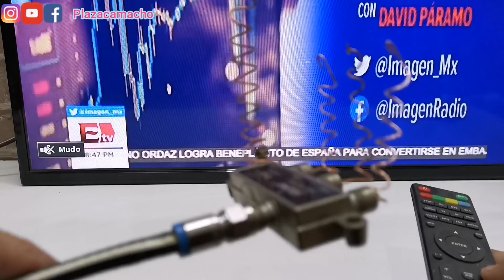🧿YA NO PAGUES CABLE.!! SOLO 4 ALAMBRES NECESITAS PARA ESTA ANTENA HD.. SUPER PODER...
Hoy haremos una magnífica antena usando 4 ALAMBRES de cobre y 1 SPLITTER de 3 vías.